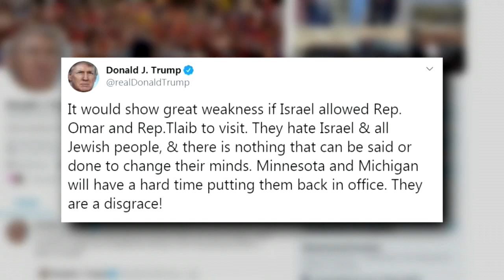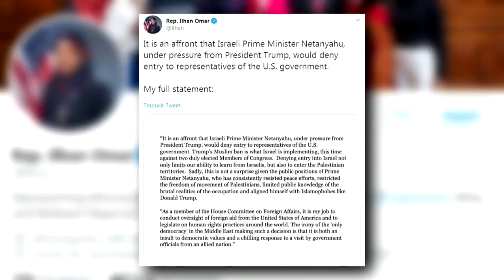Trump pone fin con un tuit al dilema de Israel sobre congresistas demócratas